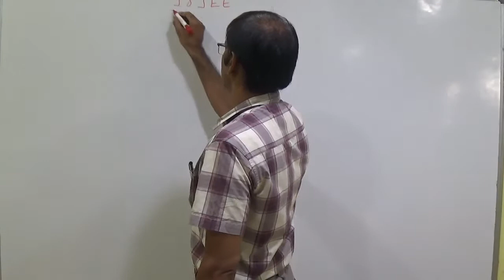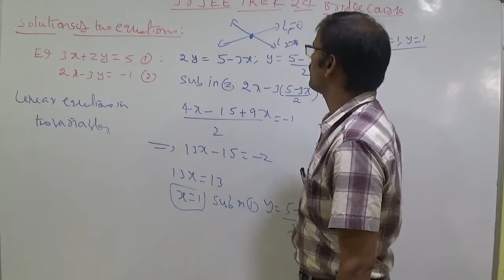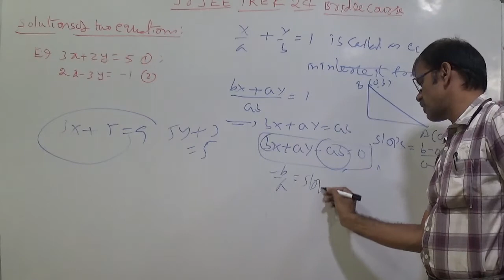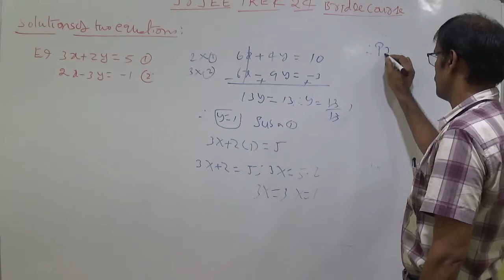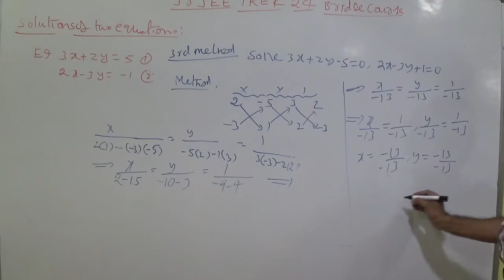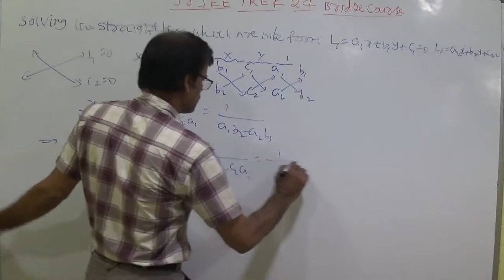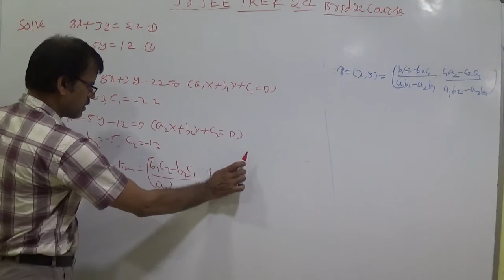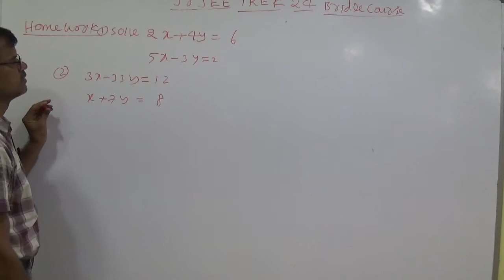Day-5|| Bridge Course|| Mathematics || Points of Intersection of lines. MAH00265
MAH00265 Day-5|| Bridge Course|| Mathematics ||  Points of Intersection of lines.